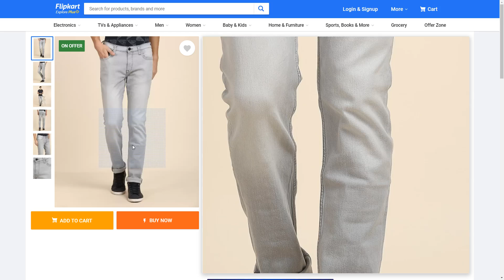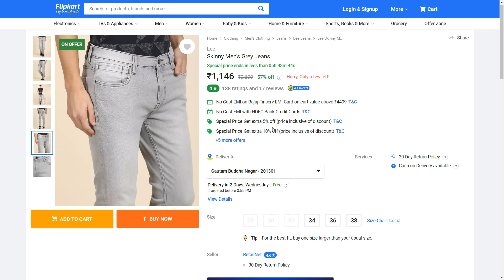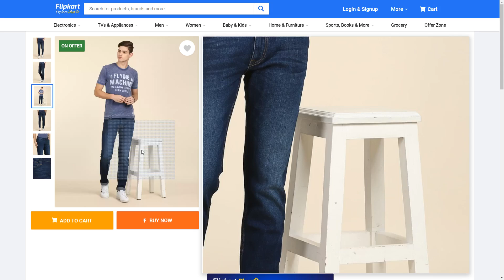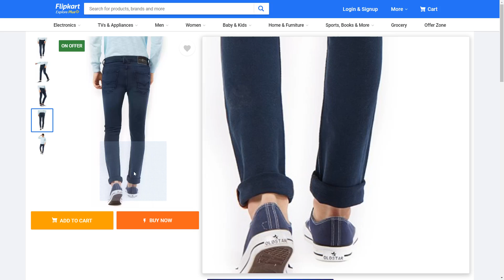Best Jeans for Men Under Rs. 1359 on Flipkart December 2018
KILLER BLUE

LEE BLUE

KILLER BLACK

LEE GREY